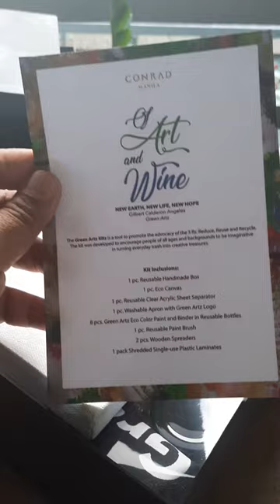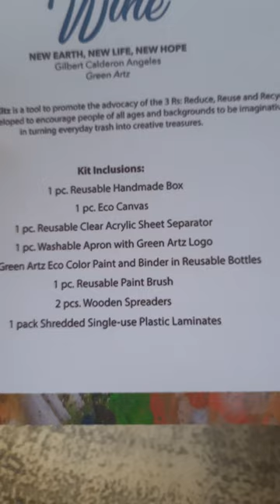greenartz Artist Kit Introduction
An exciting way to experience sustainable magical green art works!
It was created with Shared value principle  designed to solve social issues profitably. It does this by leveraging the resources and innovation of the private sector to create new solutions to some of society's most pressing issues.
 It aims to prompt enthusiasts to heed Nature’s call to reuse, reduce and recycle plastic wastes surrounding us and become popular art advocates for its cause.
Inclusion:
1. 1 pc. Reusable Handmade Box
2. 1 pc.Canvas
3. 1 pc. Reusable Faceshield Clear Acrylic Sheet separator.
4. 1 pc. Washable apron with Green Artz logo
5. 8 pcs. reusable bottle with Sustainable Green Artz eco color paints and binder.
6. 1 pcs. Reusable brush with wooden art spreader instrument
7. Biodegradable Paper Tissues
8. 1 ready to use Shredded single-use plastic laminates art material.
Again, Green Artz Kitz is a tool to promote advocacy of 3 Rs: reduce, reuse and recycle plastic wastes already in circulation. It encourages people of all ages and backgrounds to be imaginative in turning everyday trash into creative treasures!